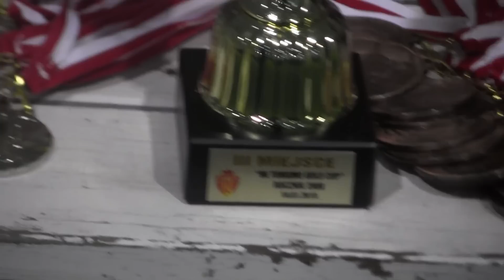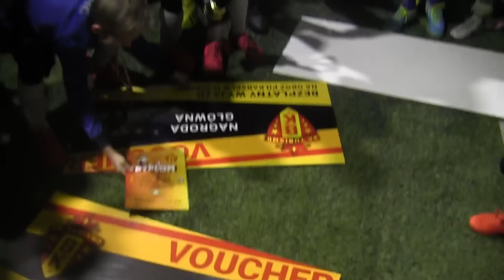CZ11-Finałowy Turniej BK Turismo Gold-rocznik 2011-Wrocław 19.01.2019 -Dekoracja Kudełełek MVP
CZ11- Po wygranych Eliminacjach awansujemy do Turnieju Finałowego we Wrocławiu pod Balonem(Paderewskiego) 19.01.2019 -Fc Yellow w Składzie Artur - Zuzia - Mati - Kudełek -  Tymek - Kapi na Zawodach w roczniku 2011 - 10 Drużyn w Stawce - Graja Systemem Każdy z Każdym - 9 Spotkań - W tej części Zakończenie Dekoracja -Kudełek Najlepszym Zawodnikiem Turnieju MVP